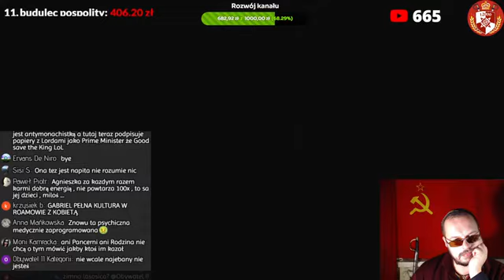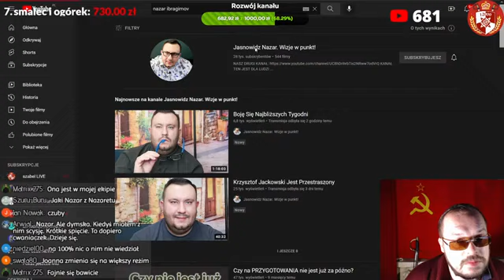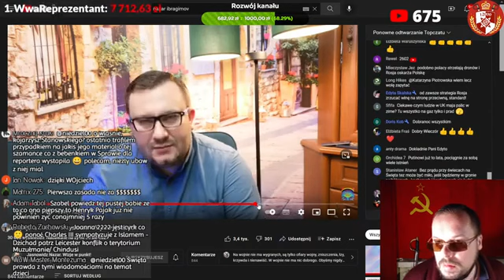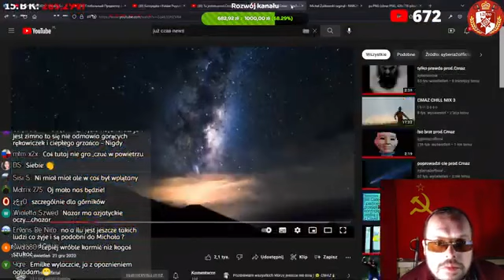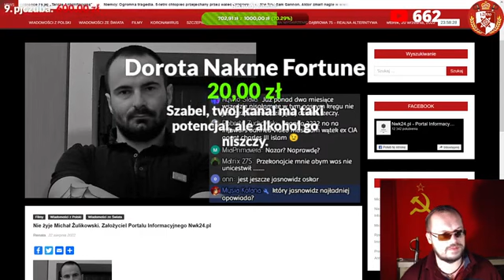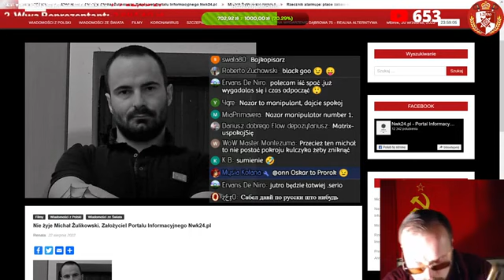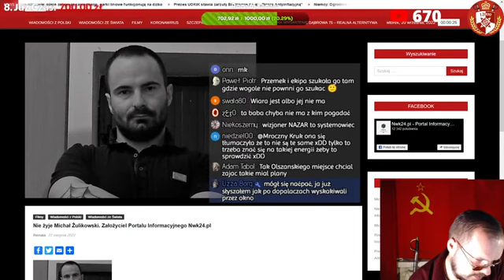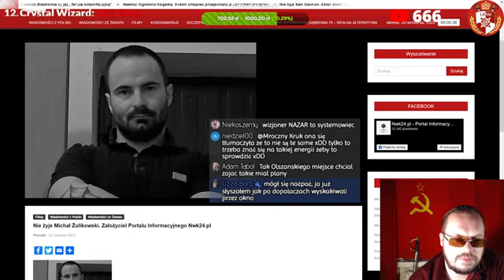Nawet żaden jasnowidz nic nie widział Michał Żulikowski 1200 Szabel LIVE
Wrzesień 2022
Ostatnia wiadomość od Michała Żulikowskiego + Sprawy bieżące (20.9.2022)